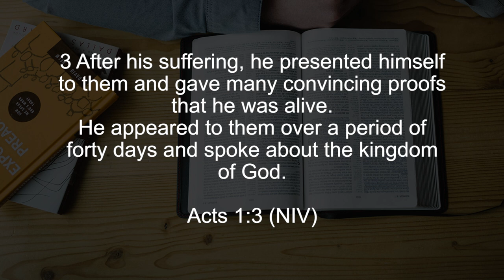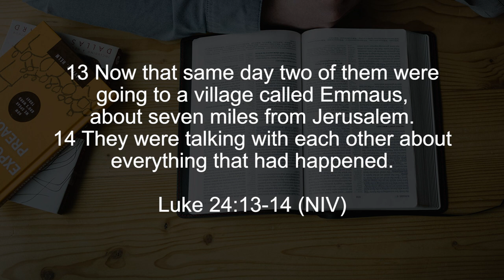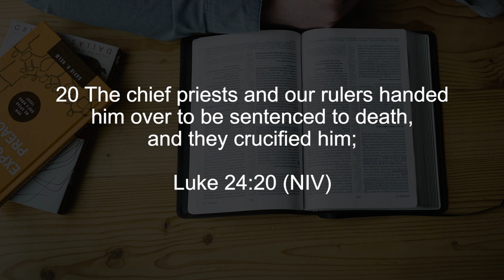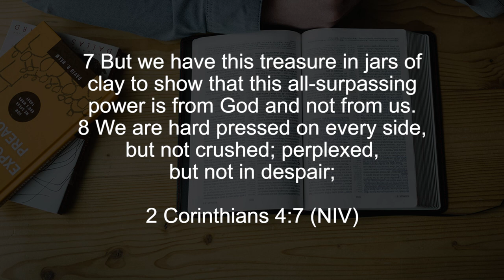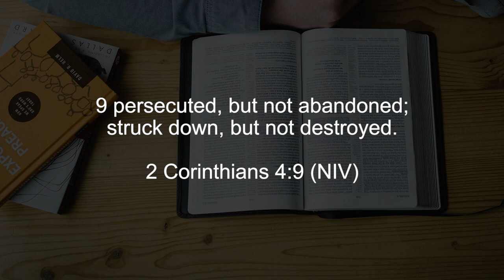Jesus is Alive! || Finding God Ep. 83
After the events at the tomb, Jesus makes many appearances throughout Israel over a period of 40 days. He is risen, He is alive.
This weeks message, we are reminded to always have hope in every situation we encounter.